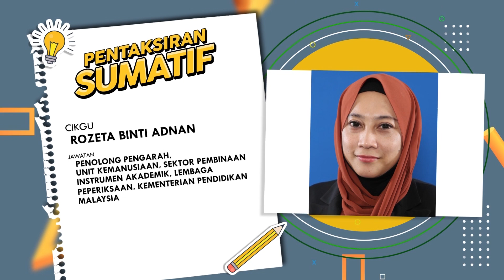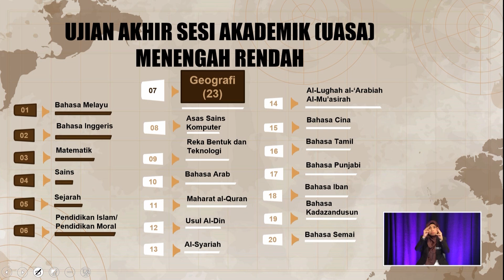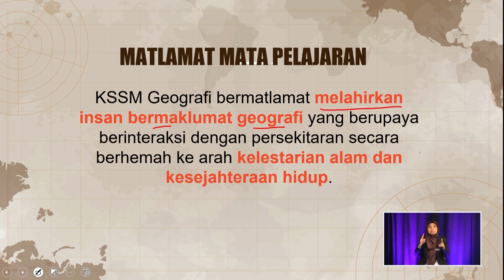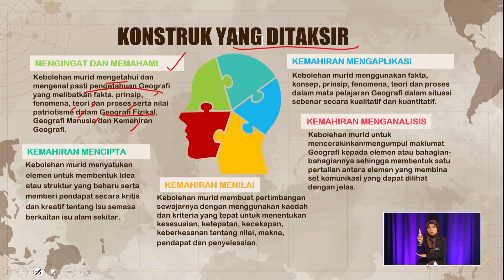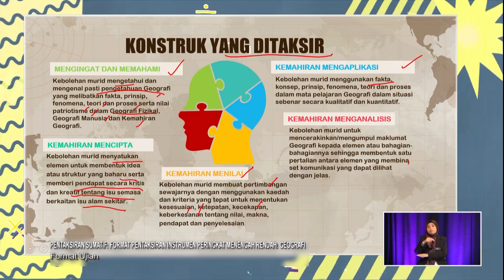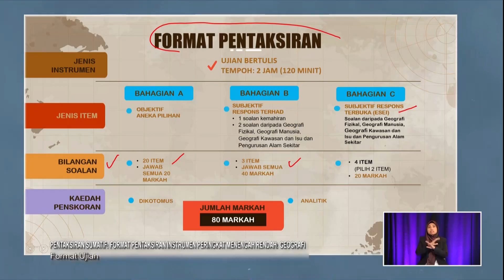Pentaksiran Sumatif (2022) - Klip | Geografi (Menengah Rendah) - Format Ujian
Topik: Instrumen Pentaksiran Menengah Rendah (Geografi) - Format Ujian
Guru: Rozeta Adnan
Pentaksiran Sumatif menyediakan maklumat mengenai format dan instrumen dalam Ujian Akhir Sesi Akademik bagi setiap mata pelajaran.